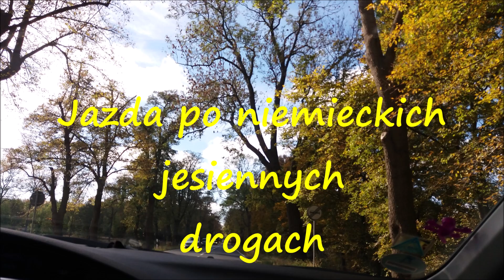NA TRASACH W NIEMCZECH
Nie było zbytniego ruchu na trasie, - Było przyjemnie i fajna pogoda.